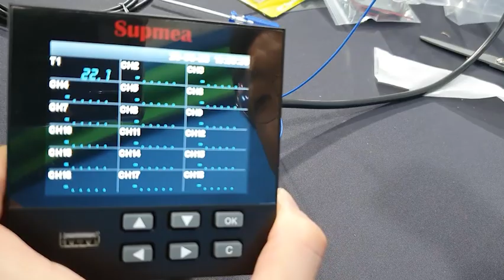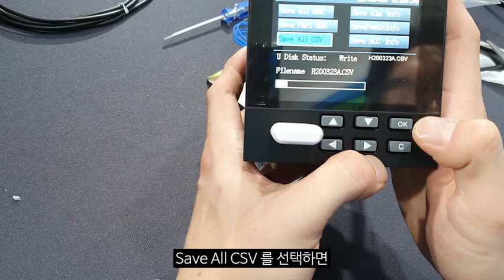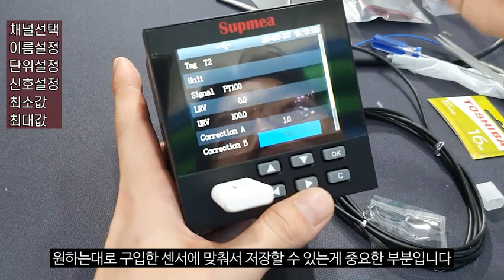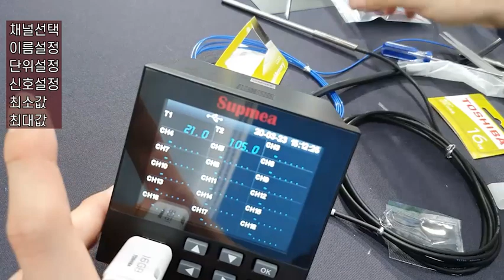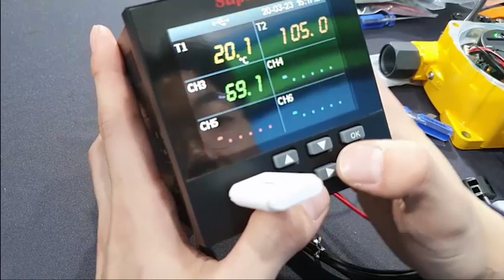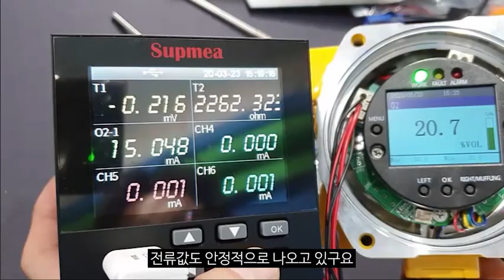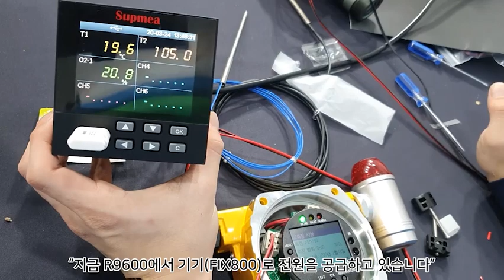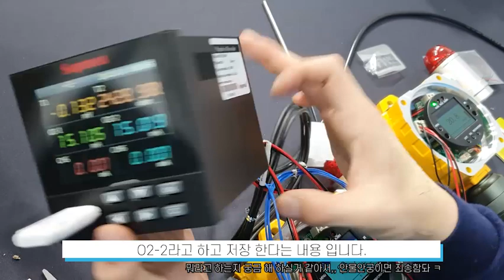2월화] 이거 하나면 데이터 관리 끝! 만능 다채널 데이터로거 R9600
2월 영상을 5월에 올리는데 한치의 부끄러움이 없습니다.

여러분이 지금 드시고 있는 쌀은 2019년에 농사지은 쌀 입니다.
전 이 영상을 2월부터 시작하였으니 아무리 생각해도 2월화가 맞습니다.

불만있으십니까? 60명의 구독자?

당신의 상담 친절한 상담으로 대체되었다
And I also 로.깅.좋.아!